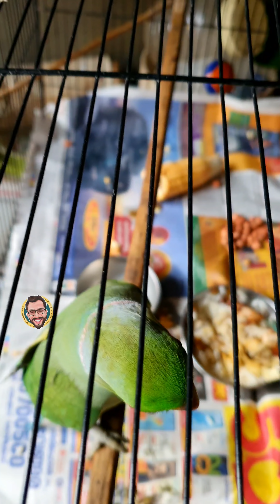ഒരു Variety Onam സദ്യ |Foodie Sha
@FoodieSha FoodieSha # youtube shorts